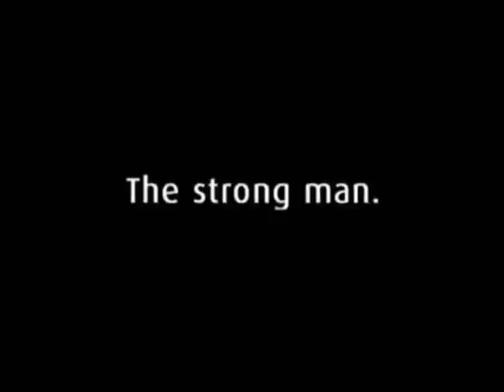Buster "Party Rock" Keaton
Extrait de "Backstage" (1919)